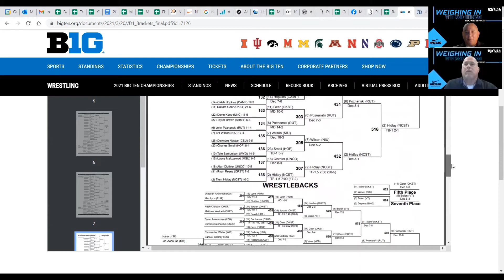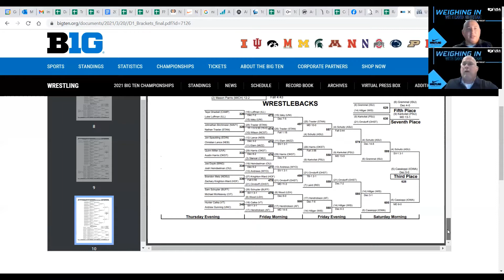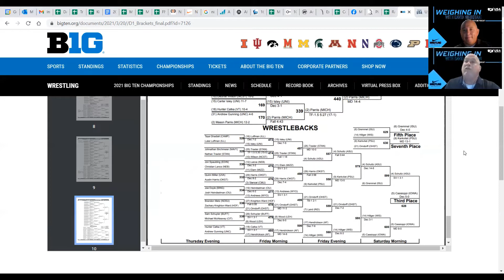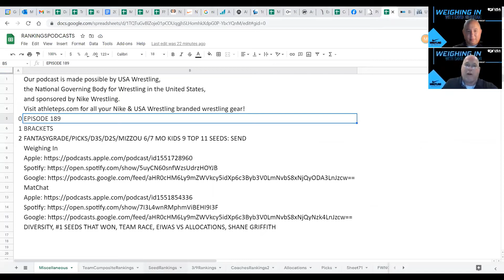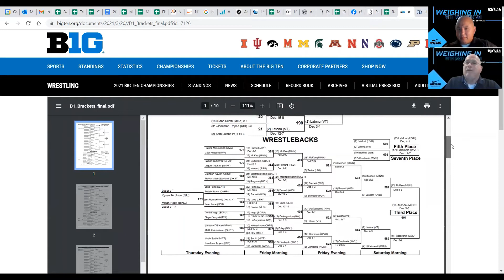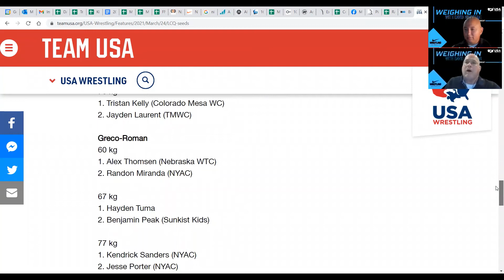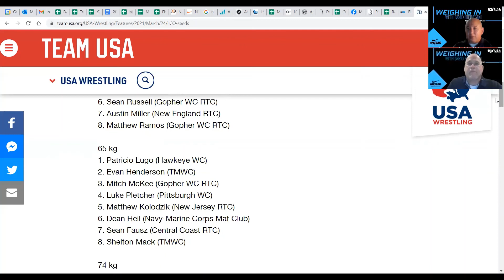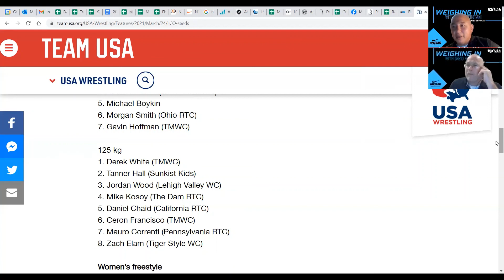Weighing in with David Mirikitani Episode 189